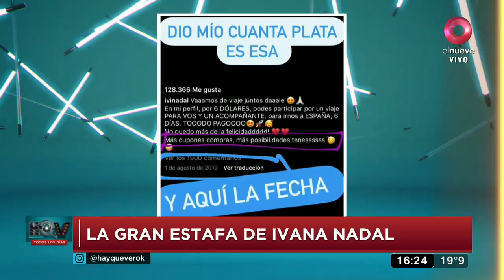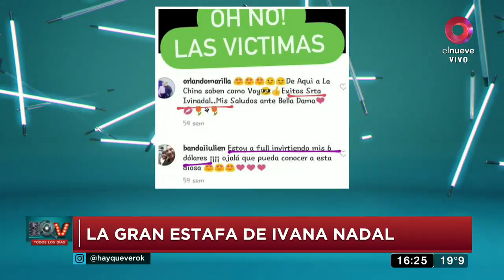Hay Que Ver: Programa del 22 de Septiembre 2020